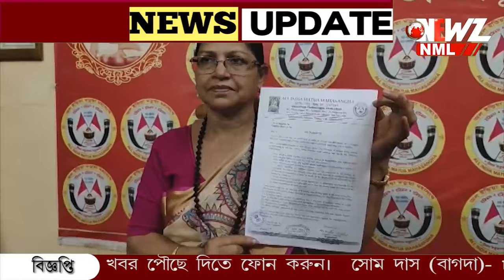তথাগত রায়ের বিরুদ্ধে গাইঘাটা থানায় অভিযোগ দায়ের।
তথাগত রায়ের বিরুদ্ধে গাইঘাটা থানায় অভিযোগ দায়ের।নাগরিকত্ব ইস্যুতে বিতর্কিত পোস্টের অভিযোগ। অভিযোগ দায়ের করলেন তৃণমূল সাংসদ মমতা ঠাকুর।